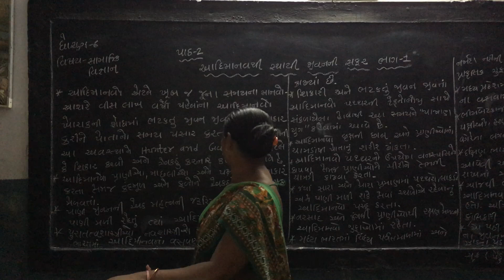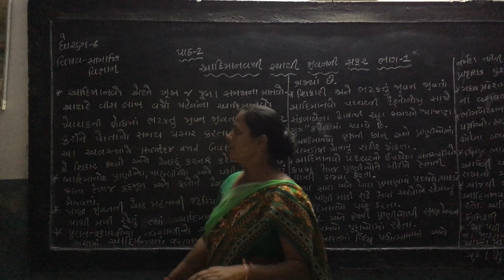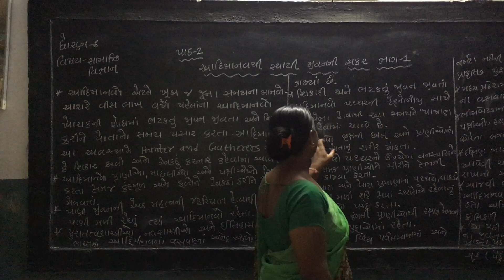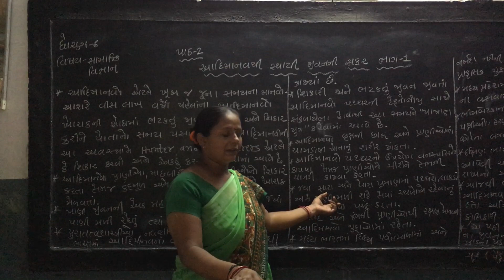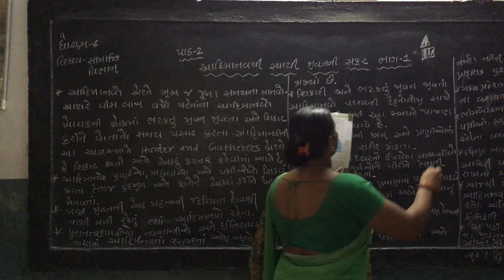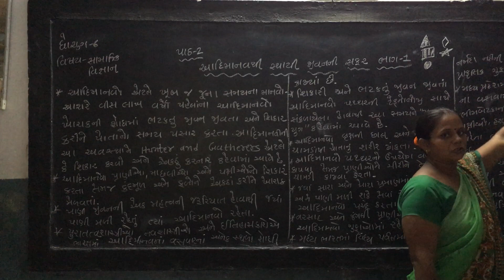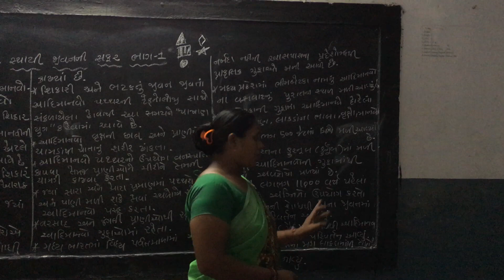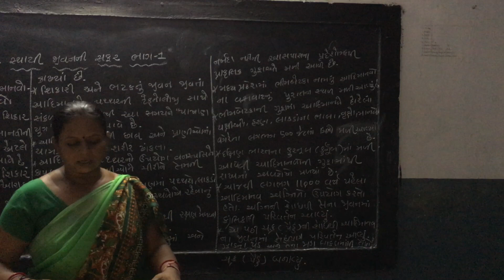STD-6 || SOCIAL SCIENCE || LESSON-2 || PART-1 || SEM-1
ધોરણ-૬ || સામાજિક વિજ્ઞાન || પાઠ-૨ || ભાગ-૧ || સેમેસ્ટર-૧